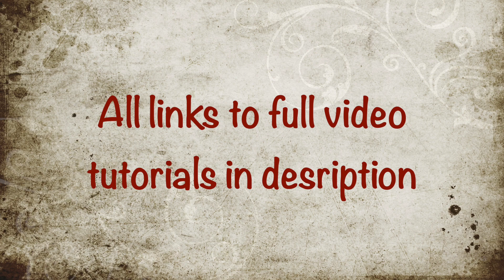Christmas video tutorials Part 1